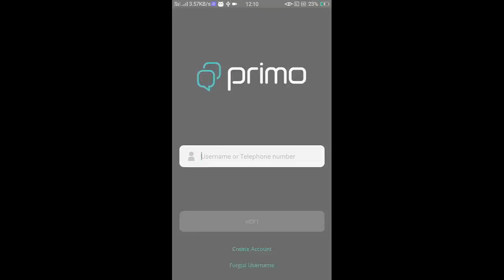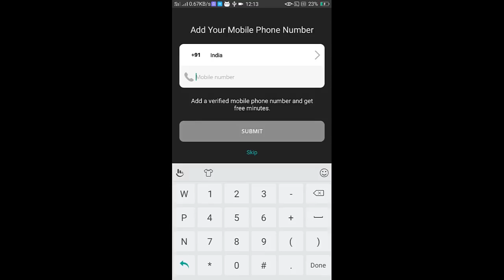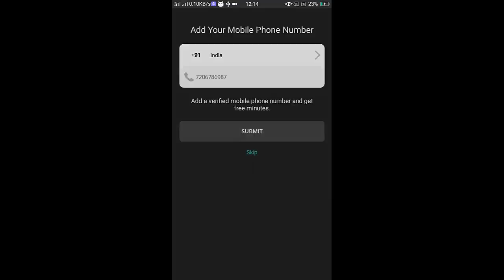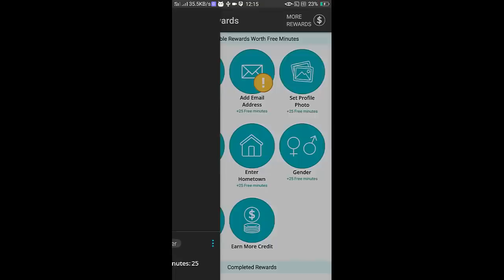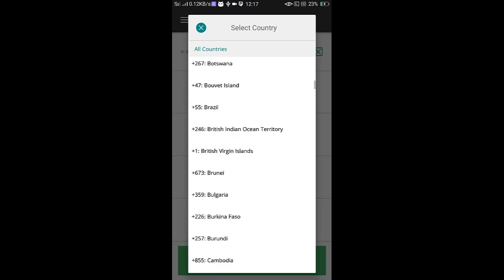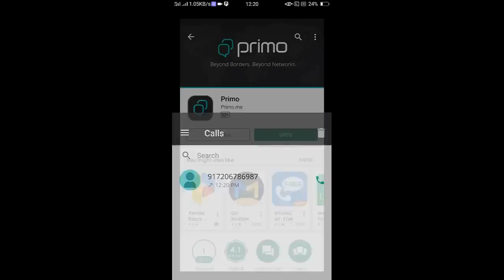How to Free call to anyone from private number ? फ़्री कॉल App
How to Free call to anyone from private number ?
Dosto bahut sari application free call ke liye internet par available hain jinki madad se hum aasani se kisi ko bhi call kar sakte hain or wo bhi bina paise lagaye bilkul free me.
Is video me maine apko ek aisi application ke bare me bataya hua hai jis se app free calling kar skate hain or wo bhi private number ki trah.
Dosto agar apko video pasand aaye to like or share jarur kijiyega.